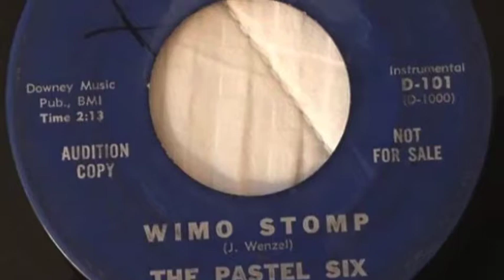the pastel six (and ace holder) - wimo stomp